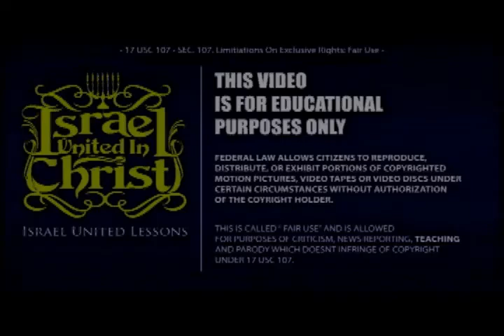The Israelites: A Bit Of Understanding In Galatians